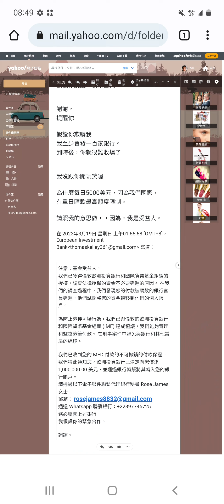European Investment Bank歐洲投資銀行☆☆your mail,I have reply你的電子郵件已回覆，如果你說謊，會很難收場，看清楚，我的頻道帳戶，你要照我的回覆指示辦事